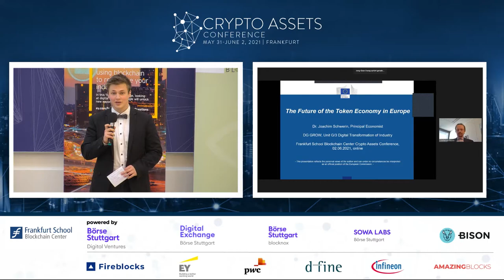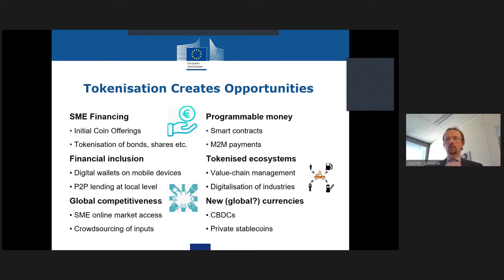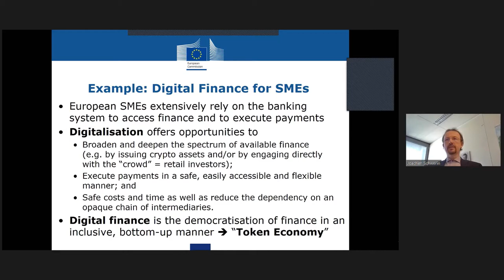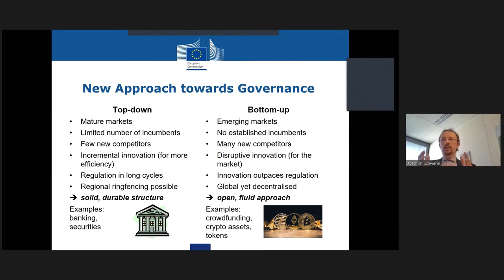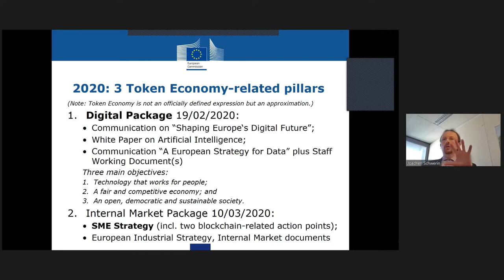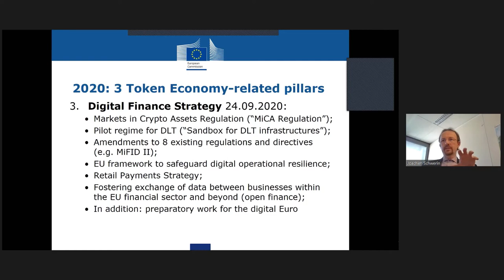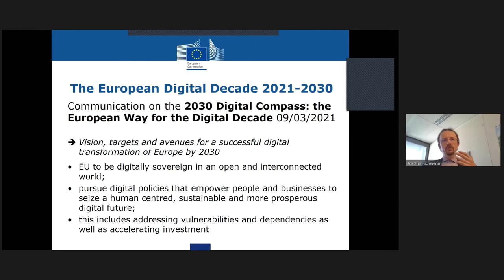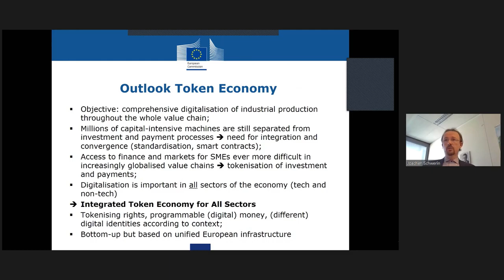Industry Insights (CAC21A) – Dr. Joachim Schwerin of European Commission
An integrated token economy for all sectors would make many workflows much easier. Dr. Joachim Schwerin of the European Commission explains why tokenization is so important for our future and gives an outlook on a token economy.

Dr. Joachim Schwerin (European Commission)